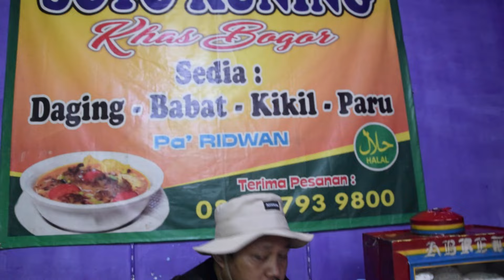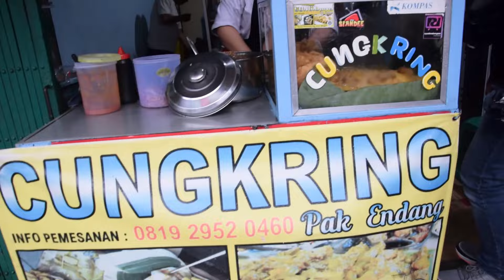KULINER BOGOR JL SURYA KENCANA PENASARAN...!!!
Video ini di buat pada saat liburan berkunjung ke Bogor Kami coba makanan khas Bogor, diantaranya ada Cungkring,Soto Kuning,Sotomi Bogor,Toge goreng,Asinan Bogor, bikin  Penasaran dan pengen mencoba guys, jangan lupa tonton video nya di youtube keseruan kita  guys di chanel Tatang.Kusnadi_84